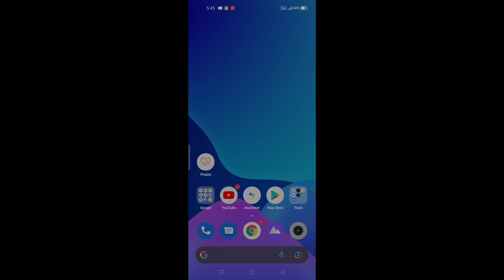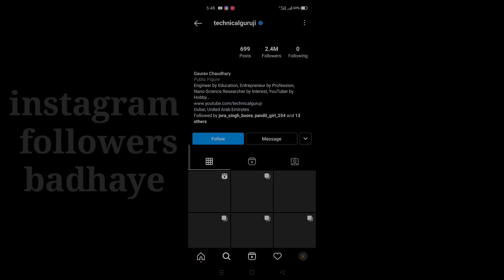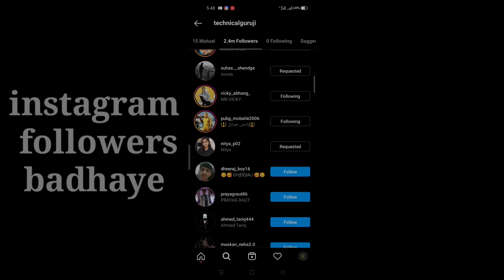how to increase instagram followers and likes 2021 instagram par follower kaise badhaye 2021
(8) instagram par follower kaise badhaye app se 2020
(9) how to increase instagram followers 2020

Technical Booster
technicalbooster